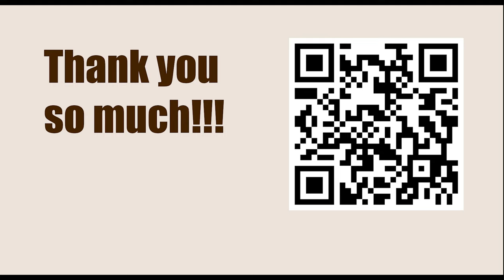World Championship 2007, Mexico City, Mexico - Round: 10 || Vladimir Kramnik vs Viswanathan Anand